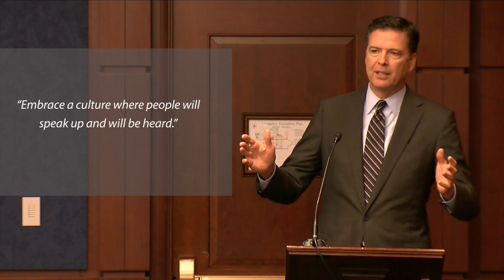National Whistleblower Day 2016 | Former FBI Director James Comey Speech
Former FBI Directory James Comey Speaks at the 2016 National Whistleblower Day.

Join the movement to fight for stronger legal protections for whistleblowers who report fraud, waste, and abuse!

Support NWC.
 → Know Your Rights. Get your copy of The New Whistleblower's